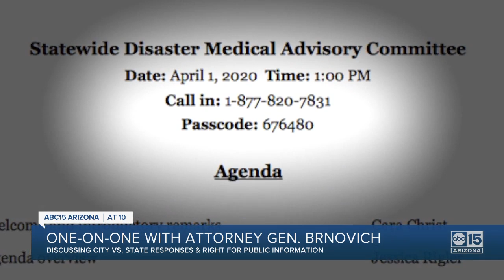Arizona Attorney General Mark Brnovich weighs in on Arizona's response to coronavirus pandemic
Arizona Attorney General Mark Brnovich weighed in Wednesday in a one-on-one interview with ABC15 calling on state agencies, universities, and even private companies to be more forthcoming with information regarding their efforts in planning for and fighting against COVID-19.